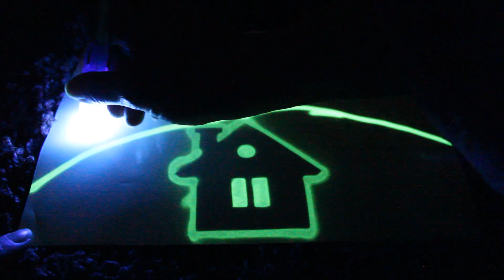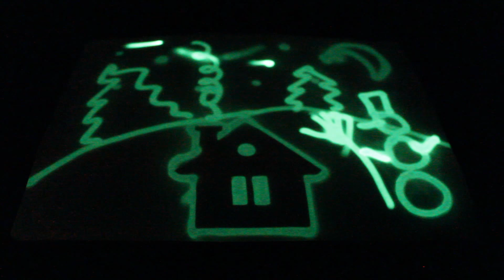Рисуй светом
Интересно и увлекательно рисовать светом. Очень крутая штука